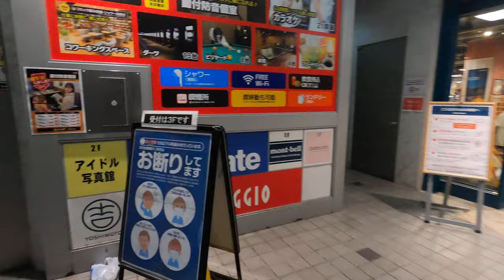[京都吉本ビル]FUJITEC製エレベーター 1F→3F→2Fアニメイト京都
FUJITEC製。ドアの鏡面仕様は反射するから困る。個人的には不要と思う。